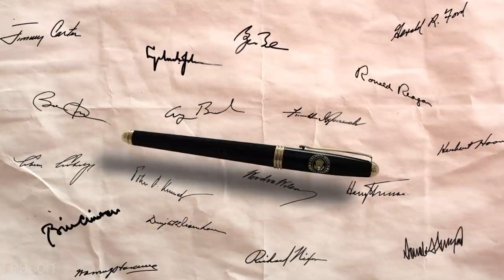The Imperial Presidency Will Not End With Trump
"Donald Trump didn't invent the Imperial presidency—he inherited it," says the Cato Institute's Gene Healy.

"Donald Trump didn't invent the Imperial presidency—he inherited it," says Gene Healy, a vice president at the Cato Institute and the author of 'The Cult of the Presidency: America's Dangerous Devotion to Executive Power.' "The powers that are forged in one presidency are going to be powers that are handed on to future presidents. Some of those people are going to be people that you really do not like and do not trust."

"This is a person that can launch a catastrophic war, unleash fire and fury, even start a trade war from his couch," Healy tells Reason. "It's time that we start thinking about reining in the powers that we've let slip to this institution."

Healy doesn't expect a Biden administration to change the balance of power in Washington. "Nobody who's willing to do what it takes to gain the presidency is going to turn around and say, once they've won the prize, 'You know what, now that I'm here, I'd like a lot less power.'…Even presidents who don't go into the presidency with any kind of ideological commitment to expanding executive power tend to do that. And Congress tends not to resist much unless it's in the hands of a different party."

Reform has to be "imposed from the outside," Healy says. "We need congresspeople that act as though they care about the institution itself and the powers it holds. And we've seen too little of that in recent decades."

Produced and edited by Meredith Bragg. Graphics by Lex Villena and Bragg.

Photos: Scott W. Grau/Icon Sportswire CBW/Newscom; Dominic Gwinn/ZUMA Press/Newscom; SMG/ZUMA Press/Newscom; Ron Sachs/ZUMA Press/Newscom; Kevin Dietsch/UPI/Newscom; Dennis Brack/DanitaDelimont.com "Danita Delimont Photography"/Newscom; Polaris/Newscom; Kevin Dietsch/UPI/Newscom; The U.S. National Archives, Mark Nozell, Obama White House, ID 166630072© Kevynbj Dreamstime.com; Gage Skidmore